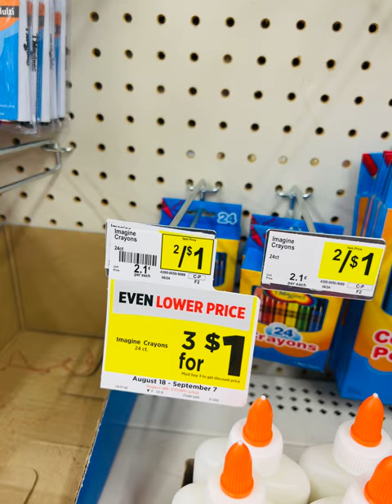🩴🩴 🔥 GLITCH 🔥😱🤌 📍DOLLAR GENERAL📍